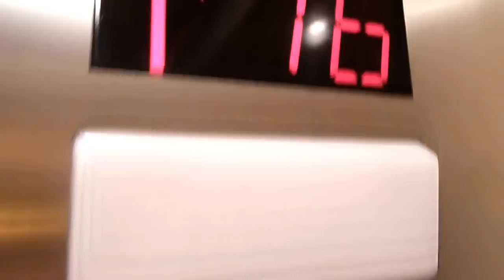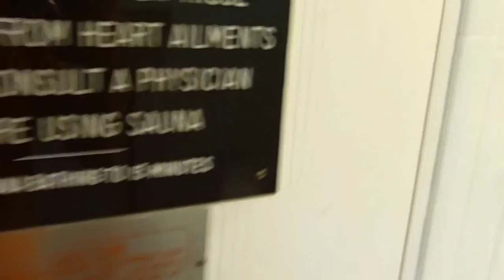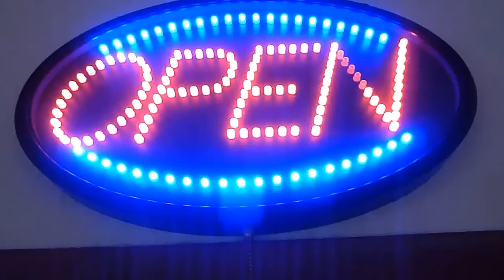5555 COLLINS AVE GYM, POOL + RESTAURANT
5555 COLLINS AVE , Miami Beach, FL 33140 - great building, great services, great price!  Get Wise!  Get WiseCat!!